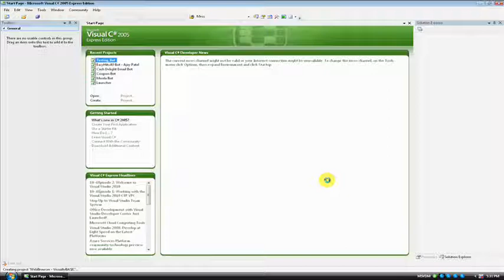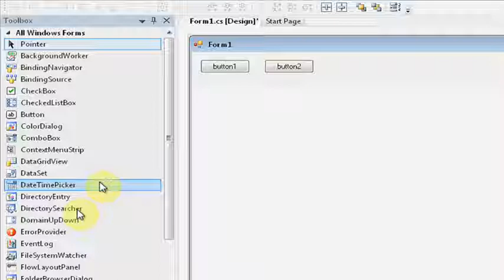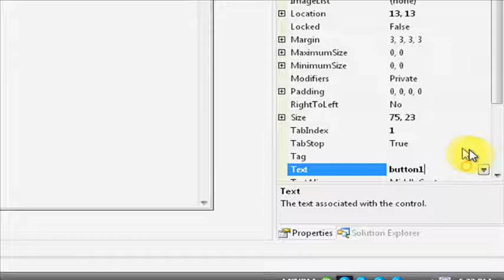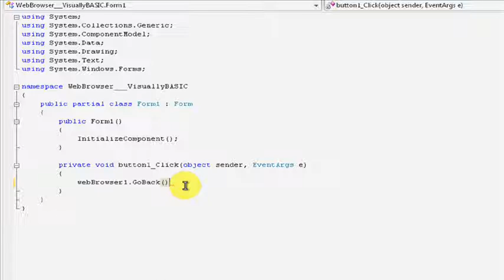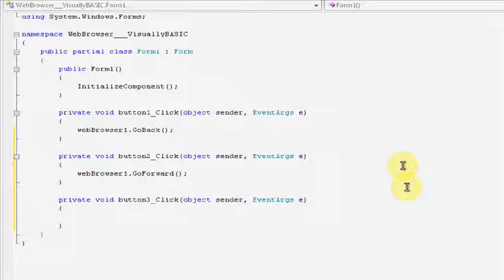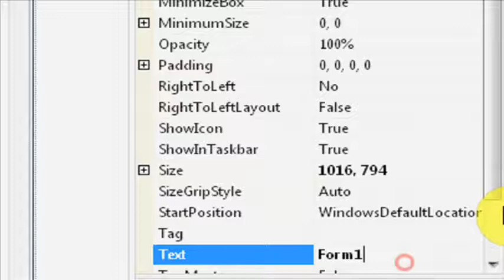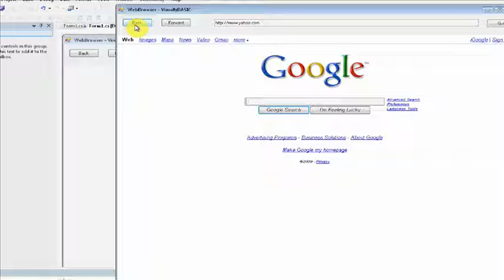How to make: Simple Web Browser program in Visual C#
We show you how to make a very basic Web Browser in Visual C#. This was made using Visual C# 2005 any future version as well.

Here are links to our other Web Browser tutorials for other Visual Languages:

For information, extended codes, and more tutorials on this and other subjects,